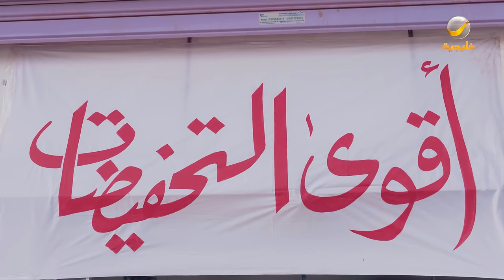مسلسل شباب البومب 10 - الحلقه الرابعة والعشرون " العميل أولا " 4K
بطولة : فيصل العيسى، قريطم، مهند الجميلي، سلمان المقيطيب، فيصل المسيعيد، عبدالعزيز برناوي، علي المدفع، شفيقه يوسف، طرفه الشريف، محمد الحربي

الترددات.

102 Freq. (10,775 MHz) - H - SR: 27500 S/s - FEC 3/4